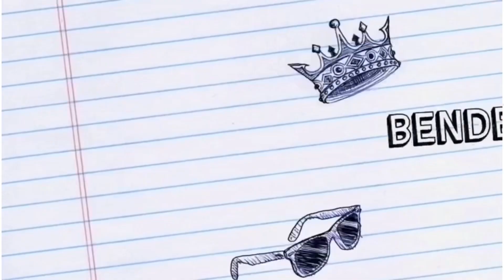Yüzük nasıl yapılır? Kristal ve Kum boncuk kullanarak kolay yüzük yaptım 💍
Herkese Merhaba🙋🏻‍♀️
Bu bölümde kum boncuk ve kristal boncuk kullanarak kolay yüzük yapımı nasıl olur videosu paylaşmak istedim. Umarım hoşunuza gider.

Merhaba,
Ben Feyza Özdemir Acar.
Takı ve keçe tasarımı usta eğiticisiyim.
Takılara olan merakım ve tasarıma olan yatkınlığım, beni takı eğitimi alma konusunda motive etti. Bu işin bu kadar keyifli ve az maliyetli olduğunu fark edince de etrafımdaki herkese takı hobisi edindirdim:)) Ardından keçe tasarımı eğitimi almaya başladım. Keçeden neler neler yapılabildiğini öğrenince bu işe de çok aşık oldum.
Sonra dedim ki öğrendiklerimi neden daha fazla insana öğretmeyeyim? YouTube kanalımla 1 senedir sizlere takı , makrome, kendin yap projeleri diy ve keçe tasarımı ile neler yapılabilir detaylı anlatıyorum.Beni destekleyen ve izleyen herkese binlerce teşekkür ediyorum.

Umarım birşeyler üretmeyi seven birisindir. Seni de bu küçük ama güzel toplumumuzun arasında görmek isteriz. Üretmek, tasarlamak, ortaya bir şey çıkartmak harika bir his değil mi? :)

İzlediğin için teşekkür ederim ❤️